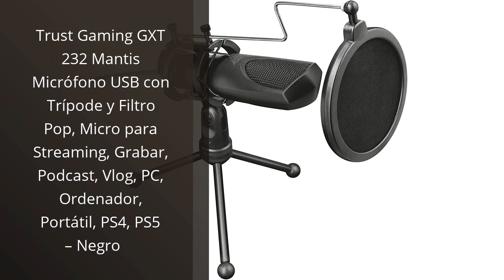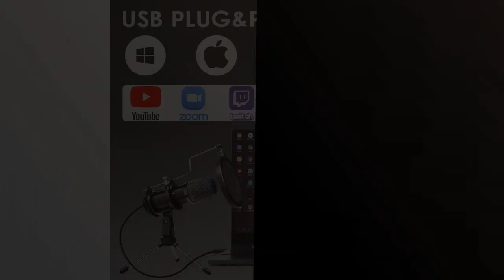Microfono ps4: Los 6 mejores micrófonos para PS4 del mercado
✋  Aquí están los 6 mejores micrófonos para ps4 del mercado disponibles en el mercado.

🔽🔽🔽 ENLACES DE COMPRA MICROFONO PS4 🔽🔽🔽

1) Trust Gaming GXT 232 Mantis Micrófono USB con Trípode y Filtro Pop, Micro para Streaming, Grabar, Podcast, Vlog, PC, Ordenador, Portátil, PS4, PS5 – Negro

2) Tatybo Cascos Gaming, Auriculares Gaming con Graves Envolventes 3D, Micrófono Reducción De Ruido Y Almohadillas De Proteína, para PS4 PS5 Xbox PC Laptop (Rojo)

3) Cascos Gaming, Auriculares Gaming con Micrófono Rotatorio, Luz RGB, Premium Stereo, Orejeras Ligero Cómodo, para PS4 PS5 Xbox PC Switch Tableta Laptop

4) Microfono PC USB de Cardioide Micrófono Streaming Micro Gaming Condensador Mac PS4 PS5 ordenador USB Plug & Play con Trípode para Grabación Vocal Podcasting, Youtube, Skype, Twitch para Laptop Desktop

5) HyperX QuadCast S – RGB Micrófono de condensador USB para PC, PS4 y Mac, Montura antigolpes y vibraciones, filtro pop, juegos, streaming, podcasts, Twitch, YouTube, Discord

6) TREIDEK USB Micrófono de Condensador RGB Gaming PC Micrófono Plug'n Play con Soporte Trípode, Shock Mount para grabación, Streaming, podcasting, radiodifusión para PC, Laptop, PS4, PS5

00:00 - Intro
00:05 - 1) Trust Gaming GXT 232 Mantis Micrófono USB con...
00:40 - 2) Tatybo Cascos Gaming, Auriculares Gaming con Graves...
01:11 - 3) Cascos Gaming, Auriculares Gaming con Micrófono Rotatorio,...
01:52 - 4) Microfono PC USB de Cardioide Micrófono Streaming Micro...
02:29 - 5) HyperX QuadCast S – RGB Micrófono de condensador...
03:06 - 6) TREIDEK USB Micrófono de Condensador RGB Gaming PC...
03:37 - Outro